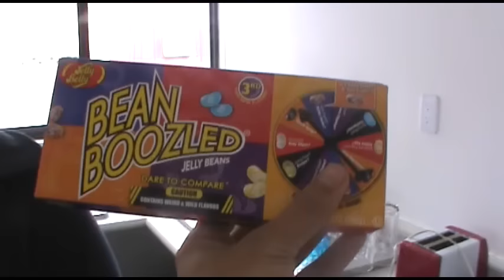Cambio de Casa Vlog #3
Hacemos, decimos y nos reímos de todo  un poco.

                                     "No se vale rajar"